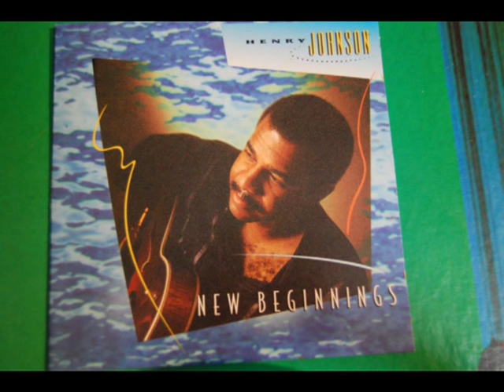Henry Johnson - New Beginnings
A very relaxed Bossa Nova sooting mellow tone guitar sound performed by jazz guitarist Henry Johnson titled
"Sambalea" from the album " New Beginnings "

Collector's Album - Must Have !

This video is meant for educational and archive research and having no intention of copyrights violation.